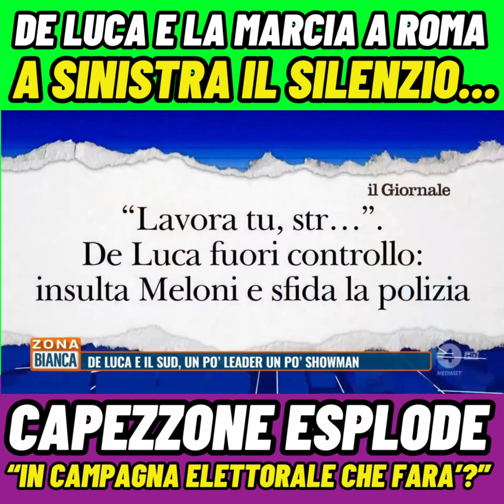Capezzone su De Luca dopo la marcia a Roma e le offese alla Meloni...Oramai è tutto uno show...